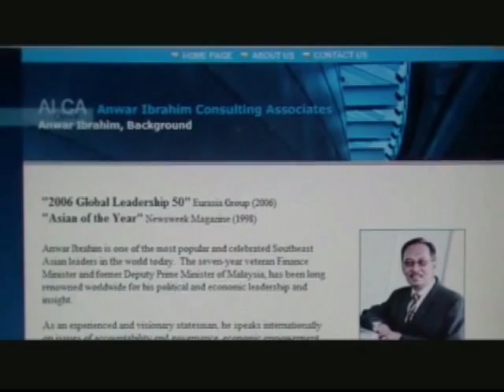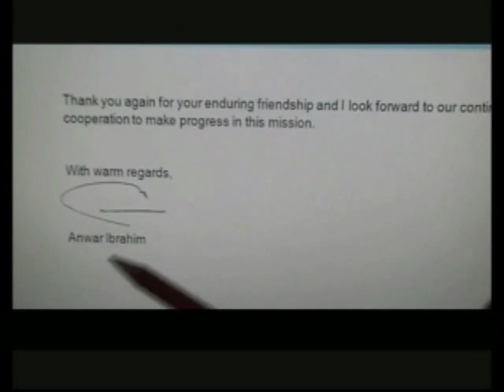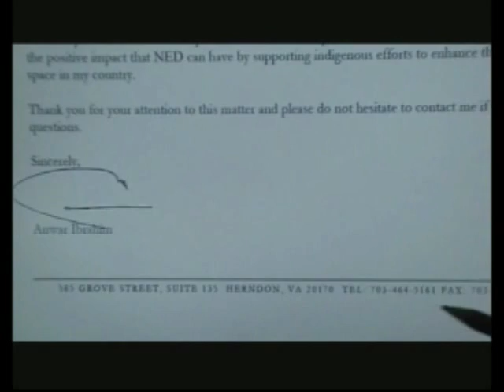Rahimi Dedah Dokumen Rahsia Anwar !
Rahimi Osman, bekas Setiausaha Sulit Anwar Ibrahim mengotakan janjinya untuk mendedahkan peranan pejabat Anwar di Washington, U.S